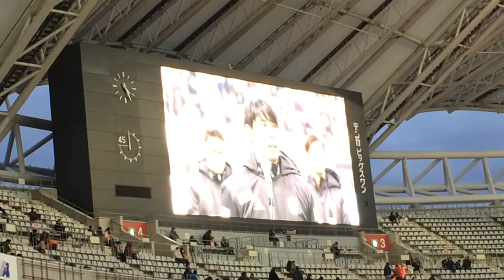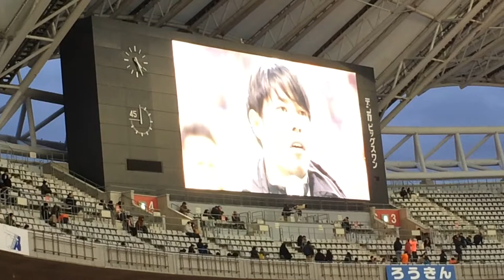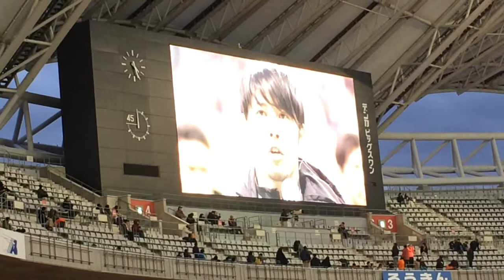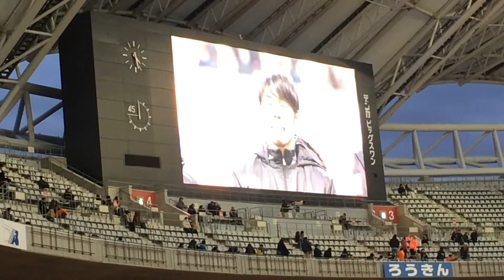2017.12.02 アルビレックス新潟 × セレッソ大阪 成岡翔 退団の挨拶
【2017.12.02 アルビレックス新潟 × セレッソ大阪】
2017シーズンをもってアルビレックス新潟を退団する成岡翔の挨拶です。